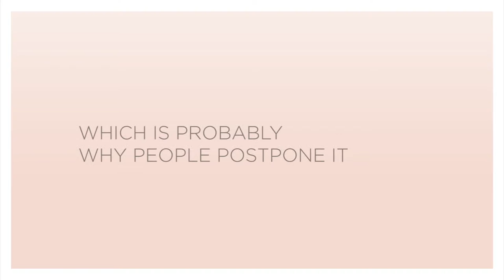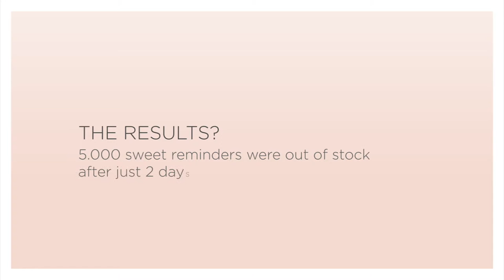Sweet Reminder. A poop shaped Praline to prevent colorectal cancer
‘Sweet Reminder’, that’s the name of the new praline chocolatier Laurent Gerbaud created together with Happiness Brussels. The praline is quite unusual, not only because of its shape - a tiny turd- , but also because of its purpose. It’s a praline that can save lives, because it serves as a sweet reminder for people to get themselves tested for colon cancer.

CREDITS

Client: Stichting tegen Kanker
Agency: Happiness Brussels
Creatives: Sebastien Stevens, Mathieu Cardon, Maxime Gervasi, Mathieu Chollet
Art Direction/Graphic design: Anna Touvron
CD: Philippe Fass
Executive Creative Management: Karen Corrigan
Chief Creative Officer: Geoffrey Hantson
Chief Innovation Officer: Kris Hoet
Producer: Sophie Gunsbourg/Pascal Delfosse
Head of art: Lennert Vedts
Photography: Christophe Gilbert
Group Account Director: Pascal Kemajou/Nathalie Marchand
Project Manager: Margaux Doucet
Chocolatier: Laurent Gerbaud
Video Production: Simon Schuurman/Andreas Hasle